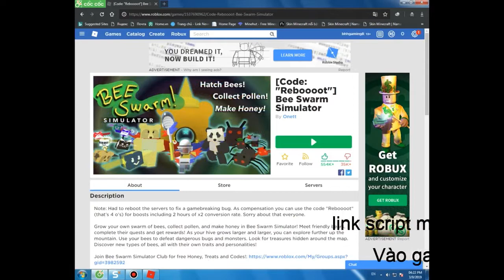Roblox Hacking|script hack|Free Hack|script hacking bee swarm simulator |Pls LIKE and SUB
=[thank for read]=
pls like and sub for my channel